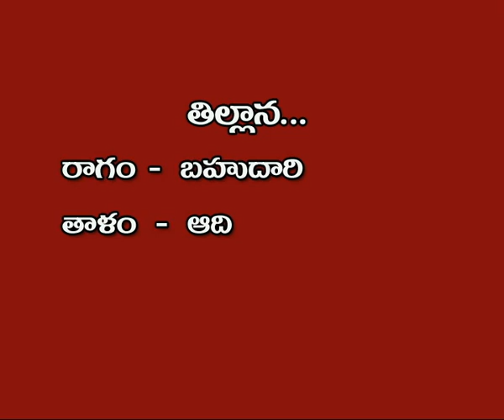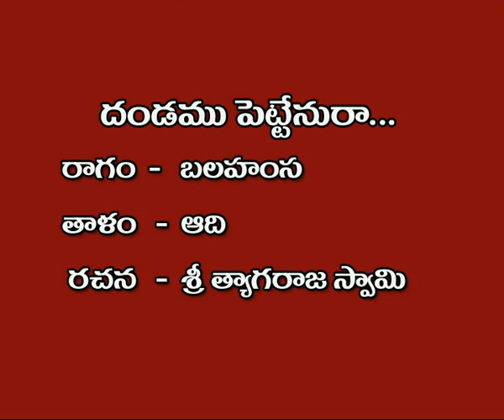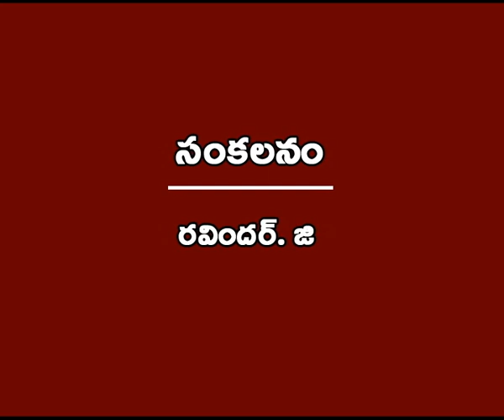Carnatic Classical Music Vocal by DV Mohana Krishana